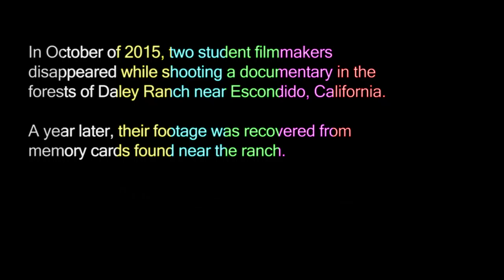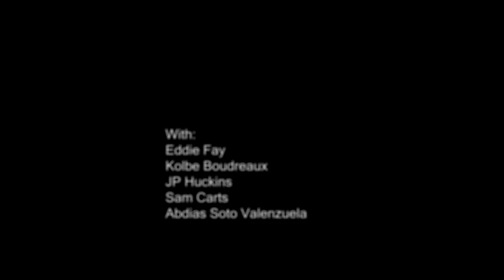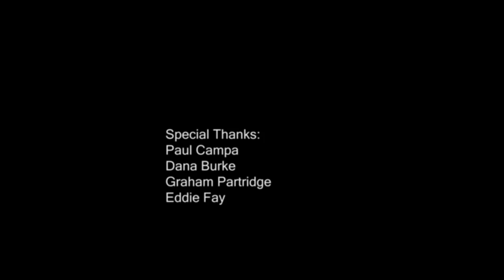The Butchers of Daley Ranch (Found Footage)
For a Directing 1 Final, I decided to venture out deep within the forests of Daley Ranch along with my classmate and colleague, Isaac Kiedrowski. What we found was unspeakable.

This has some naughty language and if you are susceptible to crying when you hear mean things, go watch Swim With Me instead. It barely has any dialogue.

It's finally here. My directing 1 final that seemed to never end. Finally, it has and I couldn't be more proud of the cast and crew that made this possible. 5 freezing nights of travelling up to the spot in Daley Ranch proved to be well worth it in the end.

This was very much inspired by The Blair Witch Project and there are numerous homages and underlying references scattered throughout that can be found!
You could consider this to be a hybrid between the old and new movies of Blair Witch.

If you enjoy this, share it around with your friends!

Starring Ben Escobar, Isaac Kiedrowski, and Dana Burke.
Along with: Kolbe Boudreaux, JP Huckins, Eddy Fay, and Sam Carts.

Written, Directed, and Edited by Ben Escobar
Produced by Danielle Moore
Assistant Directors: Aaron McAfee, Ricky Crum, and Kolbe Boudreaux
Makeup Artist: JP Huckins

oh and btw:

A JPCatholic Student Film.